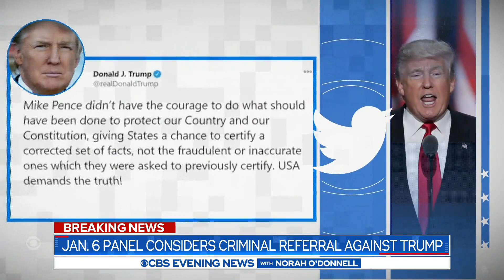Jan. 6 panel considers criminal referral against Trump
The House committee investigating the Jan. 6 attack on the U.S. Capitol is talking publicly about the possibility it will recommend the first-ever prosecution of a former president. Meanwhile, CBS News has learned that Donald Trump has told allies he's considering announcing a 2024 presidential bid early. Scott MacFarlane has the latest.